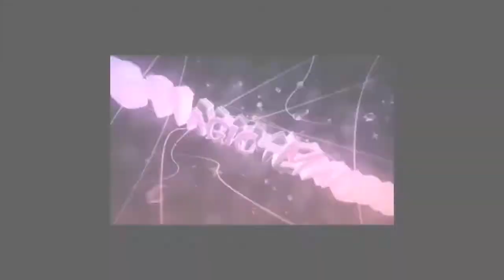My reaction to Pearson spin off suits trailer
Hey everyone let me know if you like this or not